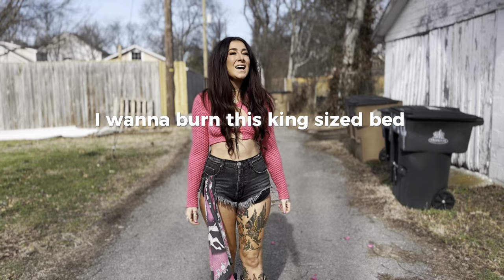King Size Bed (lyric video) - Sheyna Gee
Here is a lyric video for all y'all who want to sing along to my single King Size Bed. Thank you so much for supporting original country music!